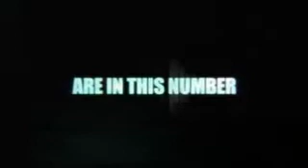Lost Season 5 SkyOne UK Promo 2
- Download Lost Season 5 Episodes here